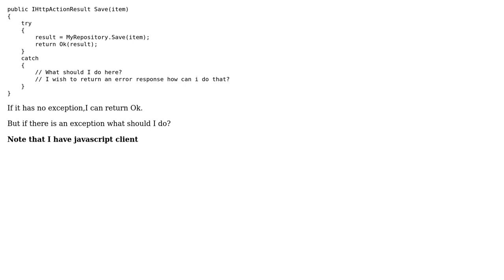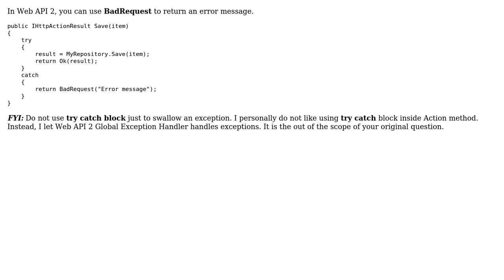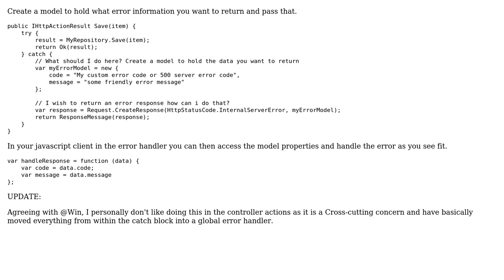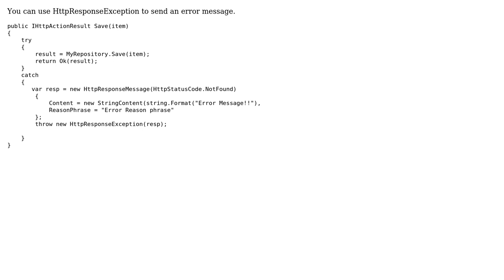Web API2 ,How to return an error (4 Solutions!!)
Web API2 ,How to return an error

With thanks & praise to God, and with thanks to the many people who have made this project possible! | Content (except music & images) licensed under CC BY-SA | Music | Images & others | With thanks to user Win user Nkosi user Nilam Desai user Kuttan Sujith user Alireza Ahmadi and the Stack Exchange Network Trademarks are property of their respective owners. You are responsible for your own actions.